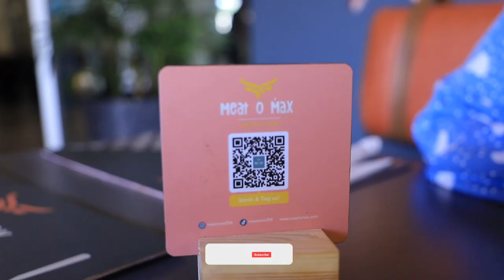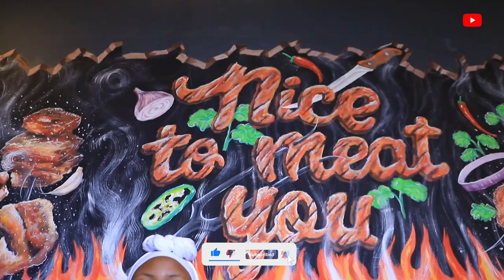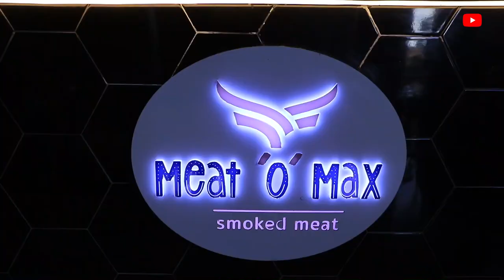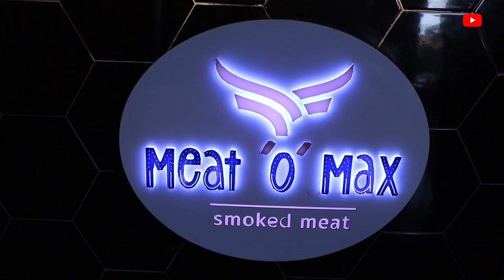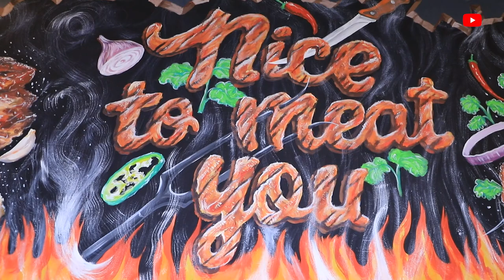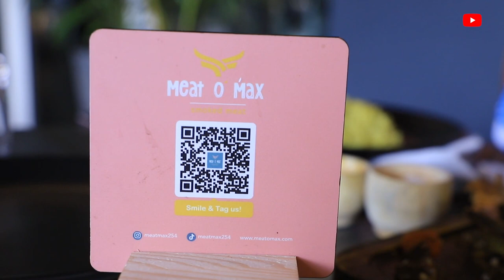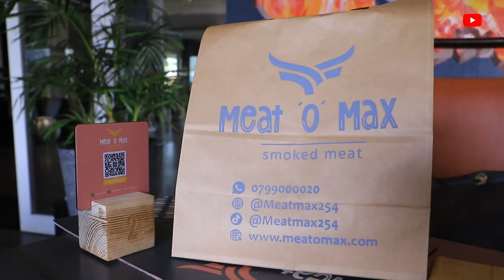A Hidden Gem 🤍Best Smoked Meat in Nairobi Kenya 🇰🇪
Meat O Max is a halal-certified smoked meat restaurant in Nairobi, Kenya, offering only the finest smoked lamb and beef. Our prime meats are paired with homegrown spices, creating a secret marinade for the most delicious steak experience. Come and indulge in quality meat like never before.